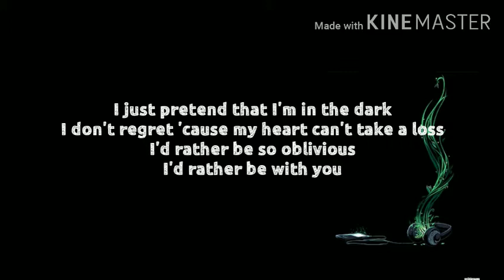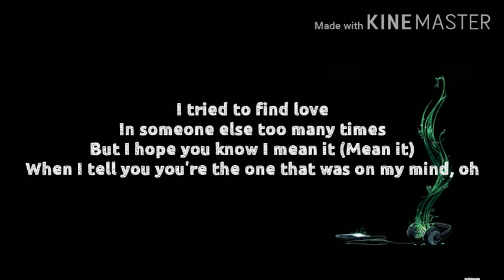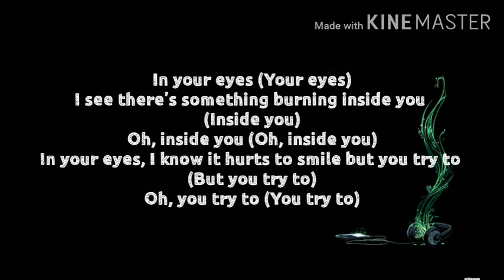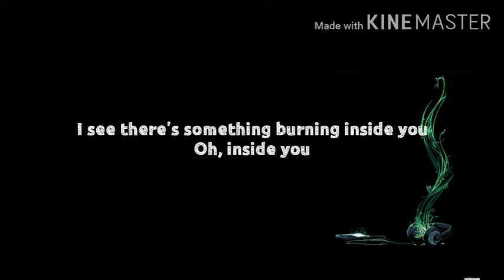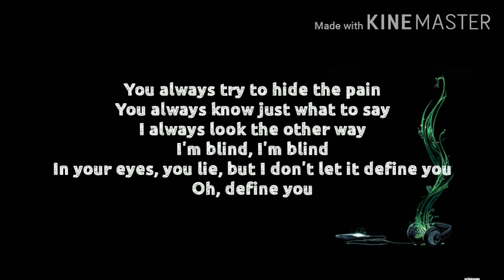in your eyes by: the weeknd (lyrics)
by: the weeknd

I just pretend that I'm in the dark

In your eyes, I know it hurts to smile but you try to

In your eyes, you lie, but I don't let it define you

I tried to find love
In someone else too many times
But I hope you know I mean it (Mean it)
When I tell you you're the one that was on my mind, oh

I would never let you know (Let you know)

In your eyes (Your eyes)
I see there's something burning inside you (Inside you)
Oh, inside you (Oh, inside you)
In your eyes, I know it hurts to smile but you try to (But you try to)
Oh, you try to (You try to)

You always try to hide the pain (Oh, oh)
You always know just what to say (Oh, dear)
In your eyes, you lie, but I don't let it define you (Hey)